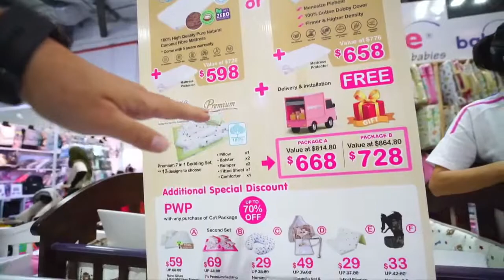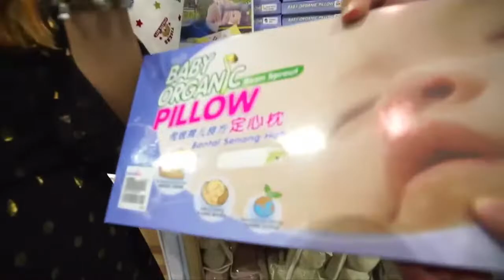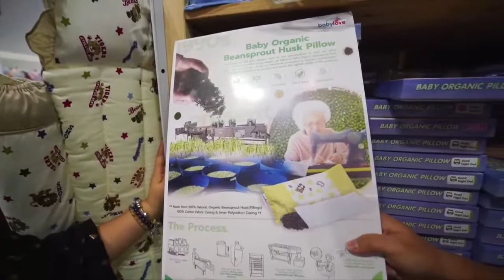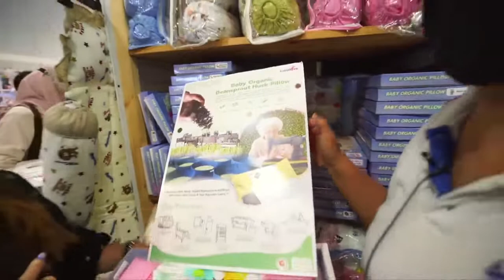Shop high quality ZZZs at the LOWEST $$$ | Supermom x Shopee Premium Baby Fair 2022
⭐ SuperMom is Live from MBS with Babylove

We have everything you need for your baby to have a good zzz! So whether you're looking for the latest products, the most premium brands or just want to grab a bargain, come on down to Marina Bay Sands Singapore. It's our LAST DAY! We close at 8pm today.

Sign up as VIP before heading down if you have not to enjoy exclusive PERKS and download our e-magazine before heading down